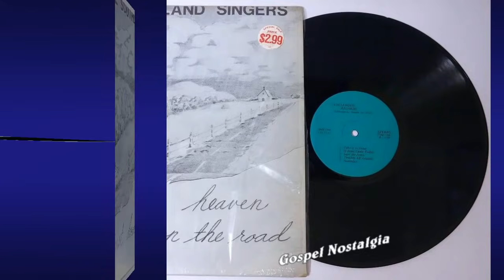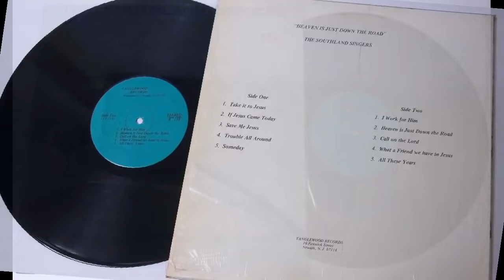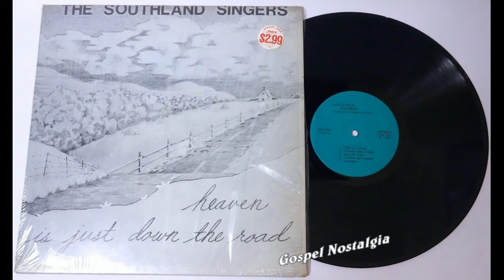"Trouble All Around" (1969) The Southland Singers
This is track 4 from the 1969 album "Heaven Is Just Down The Road".
The Southland Singers were originally from Chester, South Carolina, but by the time this release came out, they had moved to Newark, New Jersey, where most of the members attended Gethsemane Primitive Baptist Church where Edward W. Wallace Jr. was pastor. They were locally popular and much beloved for their live shows. The group included Chester Butler, James McDaniel, John E. Brown, Leroy Brown, Malachi Brown, and Robert Curry.